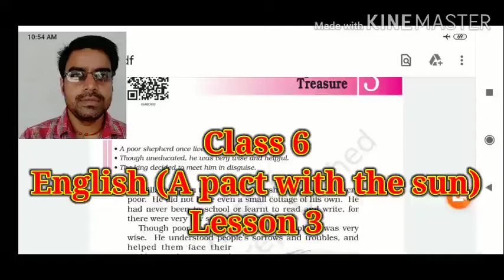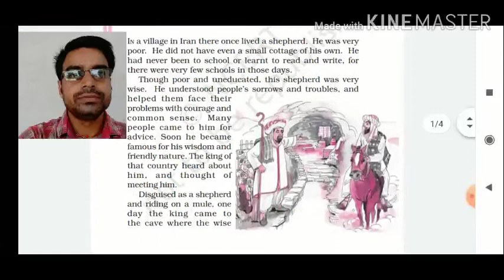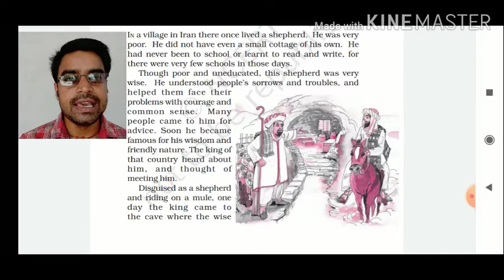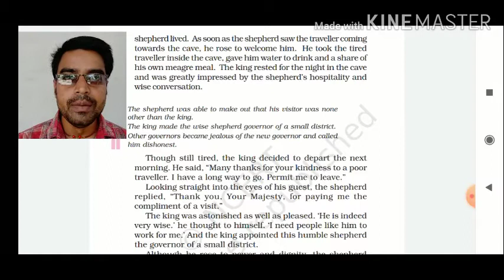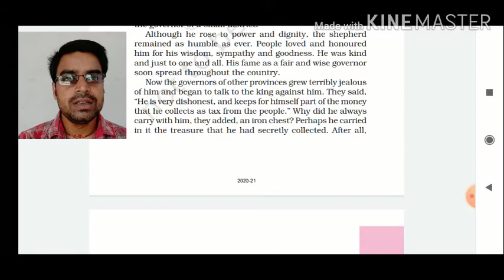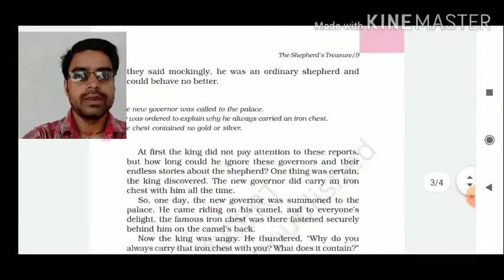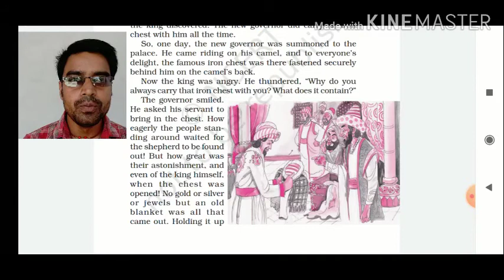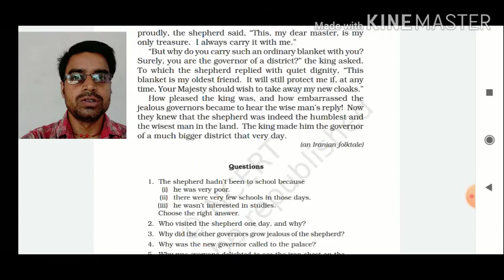Class 6 English (A pact with the sun) Lesson 3